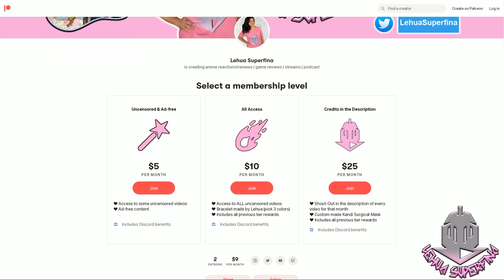MY DRESS-UP DARLING episode 10 | REACTION | Gojo reacts to Marin 😊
MY DRESS-UP DARLING episode 10
Anime REACTION

MY DRESS-UP DARLING episode 10: Wakana and Shinju's secret plan was a success, which added to the success of their first group cosplay photoshoot.  As Juju and Shinju look through the photos from the photoshoot, the sisters find out how they both feel.

SYNOPSIS:
"Wakana Gojo is a high school boy who wants to become a kashirashi--a master craftsman who makes traditional Japanese Hina dolls. Though he's gung-ho about the craft, he knows nothing about the latest trends, and has a hard time fitting in with his class. The popular kids--especially one girl, Marin Kitagawa--seem like they live in a completely different world.

That all changes one day, when she shares an unexpected secret with him, and their completely different worlds collide."

TIMESTAMPS
Opening 00:00
Reaction 00:42
Review 21:27